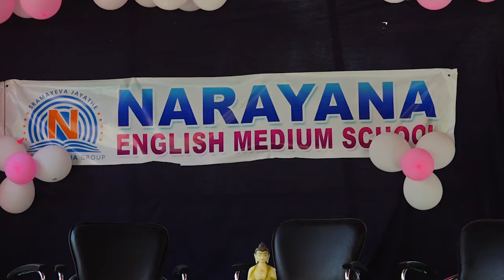Narayana School Womens Day Celebrations